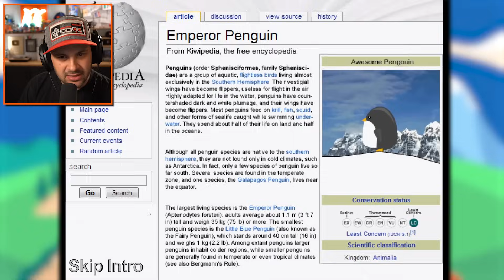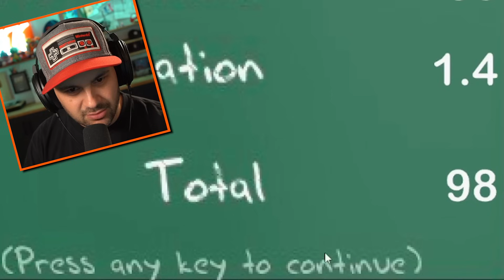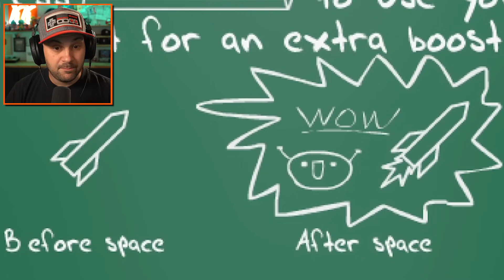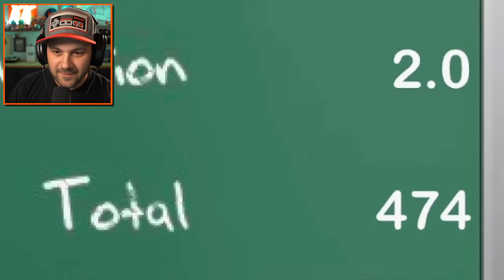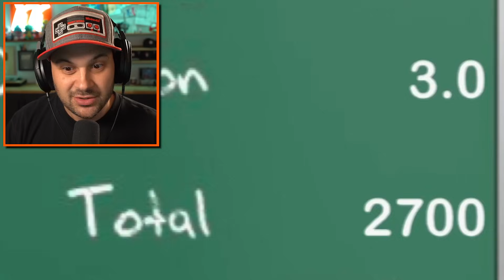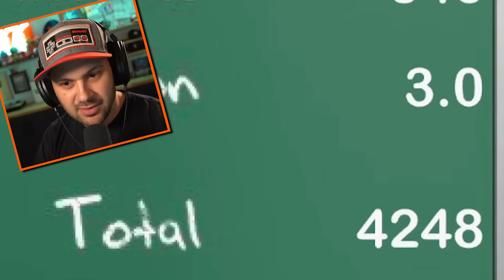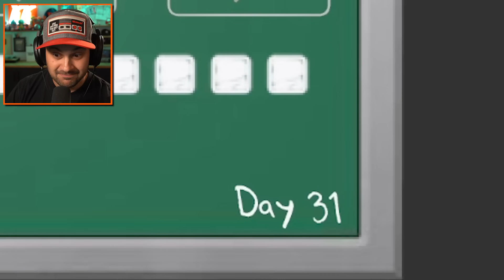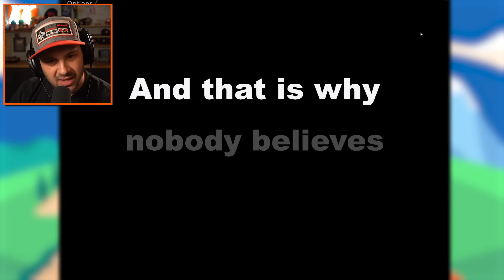Breaking The Sound Barrier Using PENGUINS! | Learn to Fly